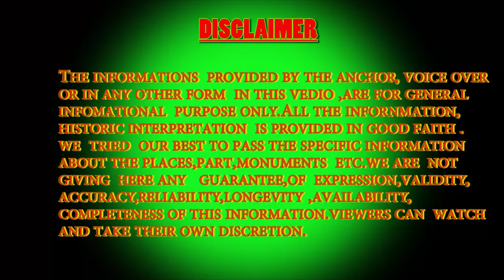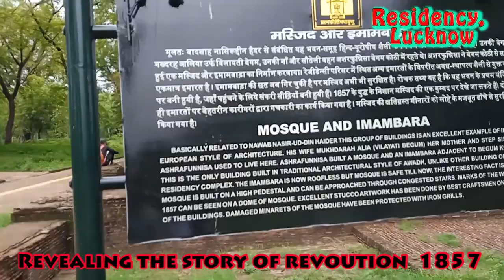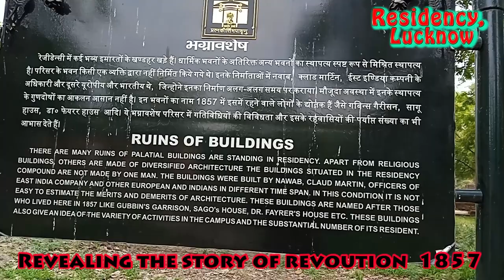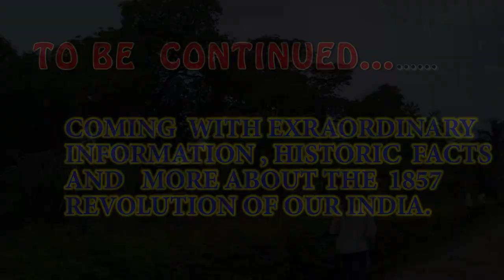Lucknow Residency famous I HISTORICAL MONUMENT # Best place in India Travel l TRAVELBING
RESIDENCY I Lucknow Residency famous I  HISTORICAL MONUMENT I Lucknow BEST I TRAVELBING
lucknow is famous for its rich nawabi looks,historical monuments, fooding,awdhian culture and mugalian sculptures and lifestyle. It is also known for freedom struggle revolt of 1857 and much much more.
One of the richest  buildings is  main Residency building.  The various signs and local guards was that it used to be a tall three-storied building that had a games room for billiards, a library and offices for meetings. It also, had an underground room . The Residency building was attacked with cannons and hence, was destroyed completely.

 The Residency Lucknow has the memories. Memorial for Major-general Sir John Inglis at The Residency Lucknow
In front of the main building was this huge memorial cross that was dedicated to Major-general Sir John Inglis and his wife Julia. He was injured during the revolution and later died with an illness that he contracted post his injury. Behind the Residency building, was a cemetery that I missed owing to shortage of time.

Begum Kothi at The Residency Lucknow

The Residency Lucknow  was wondered why would a Begum (wife of the Nawab) have a house in British area. The lady was a Vilayati Begum – essentially a foreigner married to Nawab Nasir-ud-din Haider. She stayed here with her sister. They  showcased ordinary rooms but am sure with the decor in those days. today building is ruined but still  have been grandeur look. Imambara is also a grand historical structure which ruined now made in
The mosque with its , the classic Persian architecture. The intricate carvings on the doors and windows as you pass by.  I would have liked to examine these closely but it is still alive with lots of wonderful memories.
Why is Lucknow Residency famous?
What happens in Residency Lucknow?
Who lived in the residency Lucknow?
Who constructed the residency located in Lucknow?